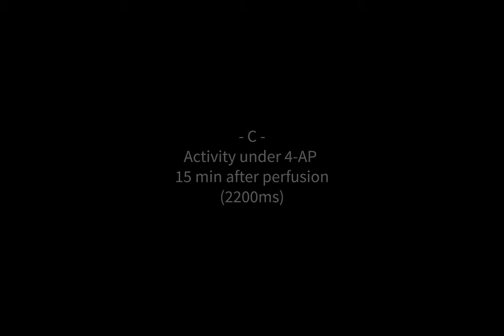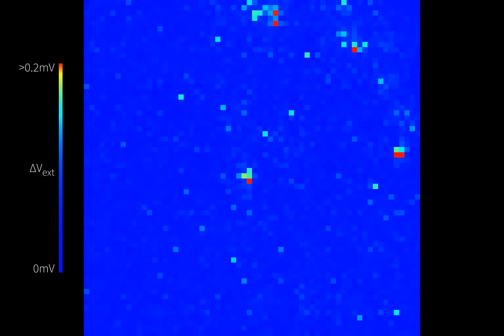Recording of rat hippocampal slice with High Resolutoin MEA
Recording on a high-resolution multielectrode array of electrophysiological activity in a rat cortico-hippocampal slice under (A) spontaneous conditions (150 milliseconds); (B) immediately after perfusion with 4-Aminopyridine (1100 milliseconds) and (C) 15 min after perfusion of 4AP (2200 milliseconds). Field potential propagations and spiking activities are recorded mainly in the hippocampal circuit that covers almost the whole active area of the chip. The recording was performed by 4096 electrodes with inter-electrode spacing of 21 µm and with a sampling frequency of 7kHz per electrode. The raw signals (extracellular potentials) recorded by the 64x64 electrode array are visualized in a false color-map as indicated in the movie.

The recording was performed using the 3Brain instrumentation at the NETS3 Laboratory of the Istituto Italiano di Tecnologia (IIT, Genova) and in collaboration with Franco Ortiz and Prof. Rafael Gutiérrez (Centro de Investigación y Estudios Avanzados del Insituto Politecnico Nacional, Mexico).